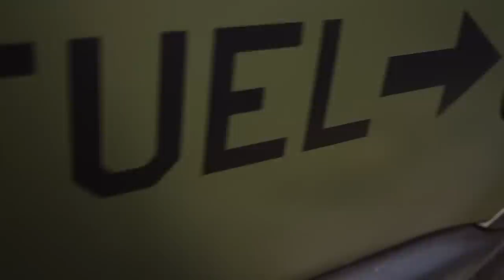U.S. AIR FORCE VENTO . Matricázzunk :)